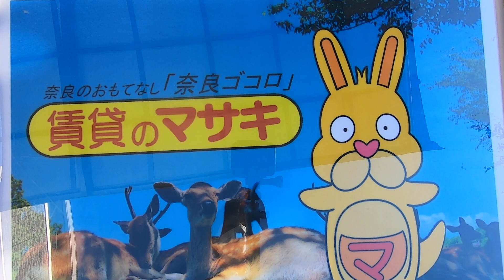7589 グレイス 外観案内動画♪賃貸のマサキ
奈良市大安寺にあります２LDKアパートの【グレイス】の紹介動画になります。